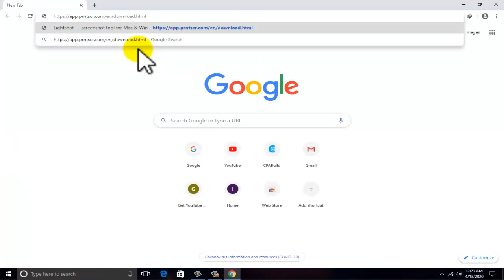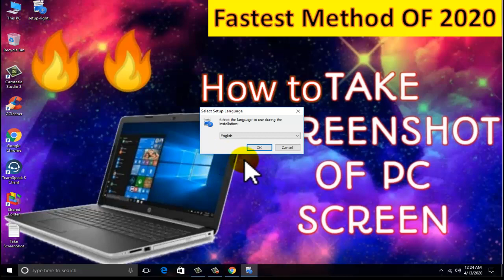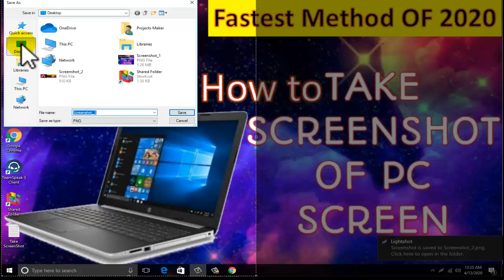How to Download ScreenShot OF PC || Download Screen Capture Tool By LAKHO TV